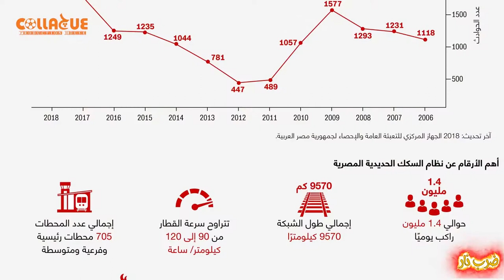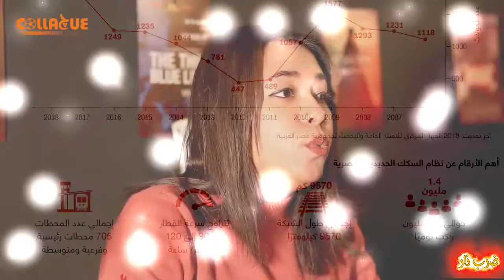ضرب نار _ و مضى قطار العمر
ضرب نار
تقديم: هاجر مصطفى
إعداد: شريف حسين_هاجر مصطفى
تصوير: منة رجب